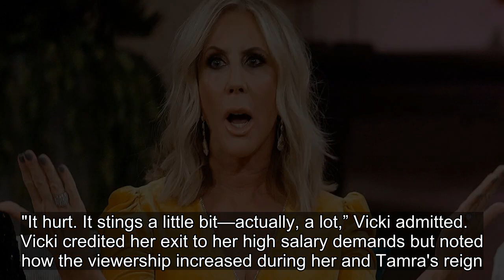Vicki Gunvalson Is ‘Hurt’ RHOC Didn’t Invite Her Back With Tamra